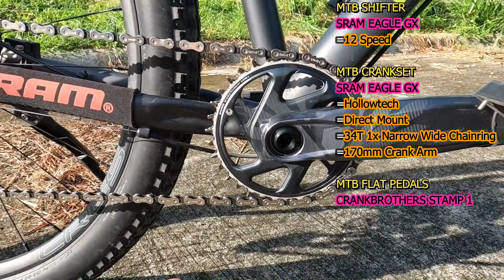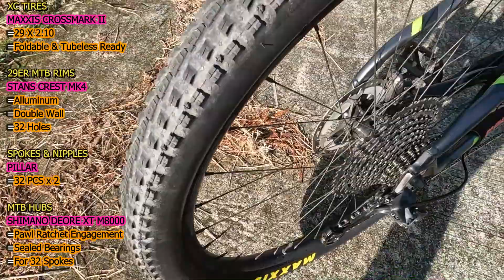Php 91K Loop Handlebar Cockpit sa BETTA COMB TAIL KEEPER 2022 Rigid MTB set up ni Veejay Zaballa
Alamin natin ang mga parts na naka installed sa kanyang BETTA COMB TAIL KEEPER 2022 rigid MTB uet up & alamin natin ang dahilan kung bakit nag-opted siya sa Loop Handlebar